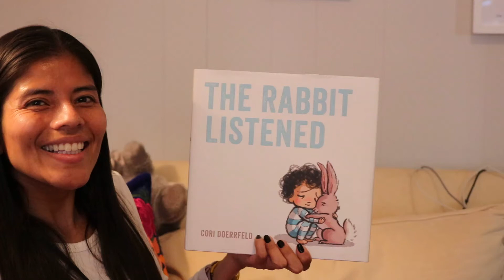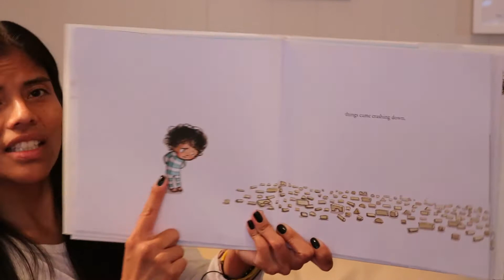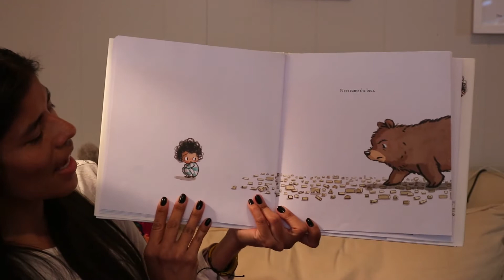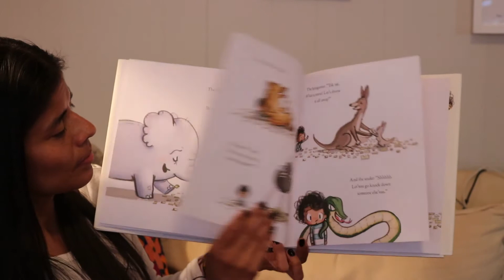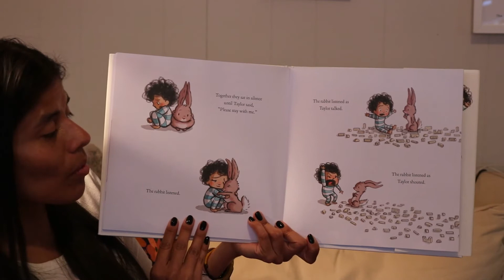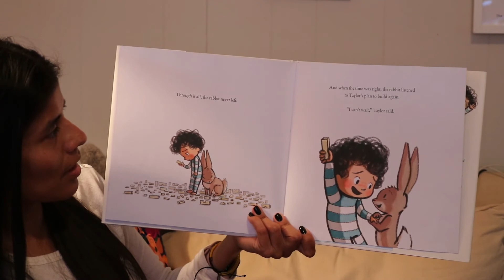The Rabbit Listened by Cori Doerrfeld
Kindergarteners, I Iove this book because, sometimes, I wish people would just listen to me when I'm upset about something. Sometimes, I just want to talk, yell, cry, shout, remember, laugh, and all the other feelings...and all I want is for my friend to listen and sit with me. I hope you like this book! You might have connections. :)

Also, KHers, I made a mistake when I was reading. I said, "Taylor was proud" and the words say, "Taylor was so proud" but I don't have time to fix it today.